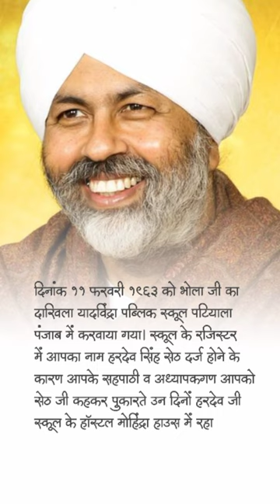मेरे हरदेव चैप्टर 1 mere chapter 1 nirankari video